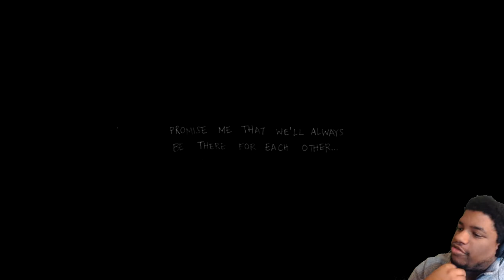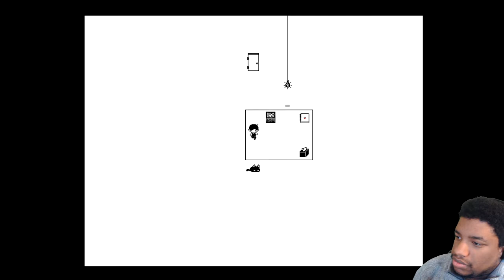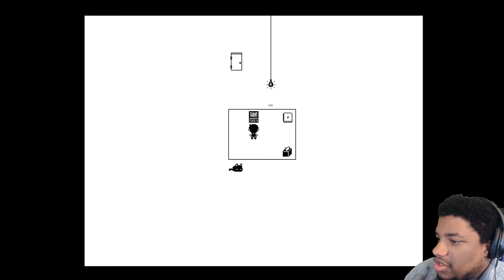The White Space - Omori #1 | Seagull Crush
Outro Music: MC Andre (Prod. Lil UFO) - DA INTRO FO YA ASS MA

MY ALBUM "No Longer Afraid: An Album by Jordna" OUT NOW